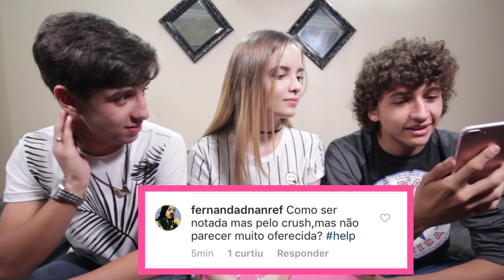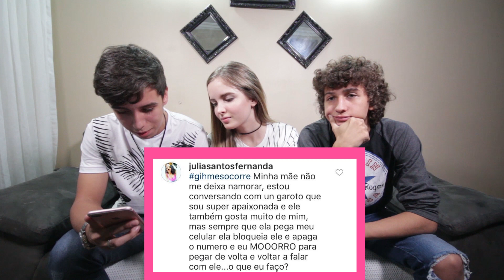PEGANDO UMA CRUSH? C/ LUCKAS E GABRIEL MOURA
Gi Me Socorre! Mais um episódio do quadro onde tento dar conselhos amorosos. Agora com meus amigos Luckas e Gabriel Moura! Que descobri que são... primos?

Musical.ly - GiChavesOficial